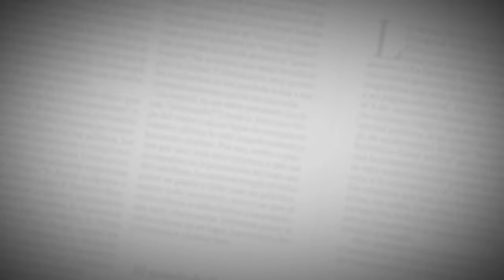Ocho años sin Ernesto McCausland, el cronista del Caribe